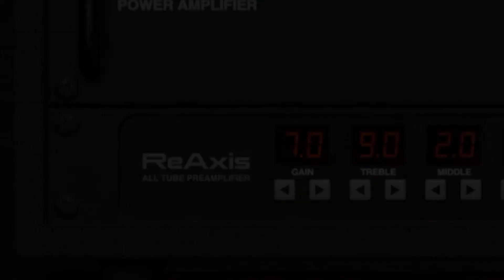BOSS Metal Zone MT-2W vs MT-2 & software emulation comparison (no speaking)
BOSS Metal Zone MT-2W Waza Craft (Japan made) vs MT-2 (regular Taiwan made) & software tube emulation comparison. All runs through Mercuraill power amp emulation loaded with Mesa Boogie Oversized cabinet impulse response (by OwnHammer). Guitar - Gibson LPC. Tune - standard D. Audio interface SSL 2+ (Legacy 4K engaged).